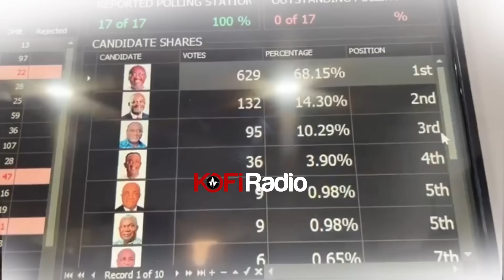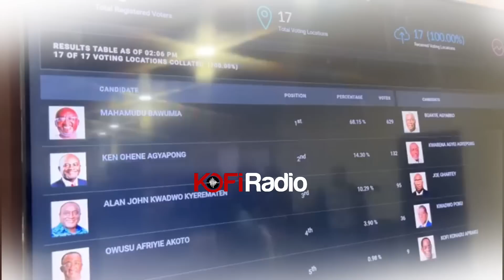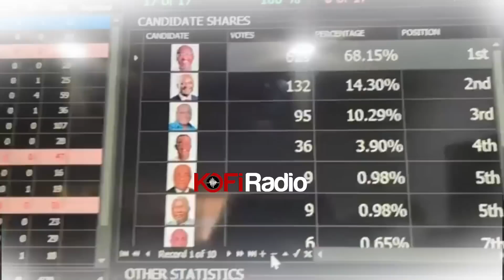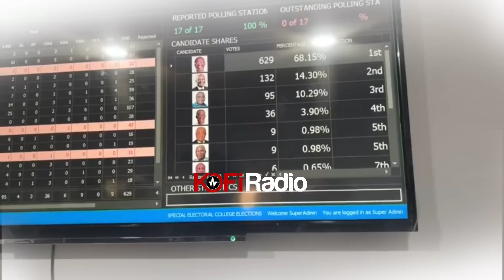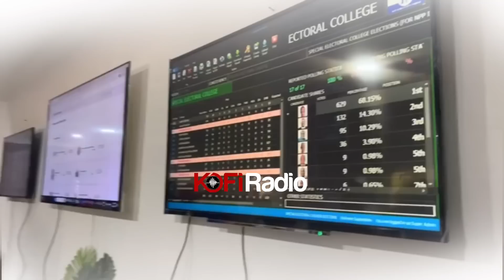Dr Bawumia and Wife’s Reaction from their Strong room after seeing the results